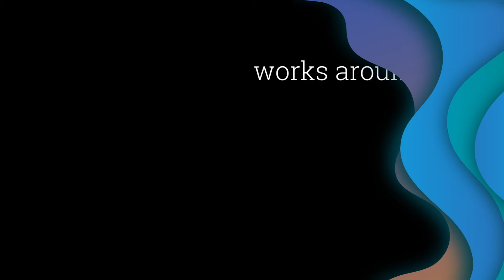Brand Identity Design - Resurgent Mining Solutions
Designed the Brand Image of a young Mining company. This video shows how thorough our research has been in designing the logo.